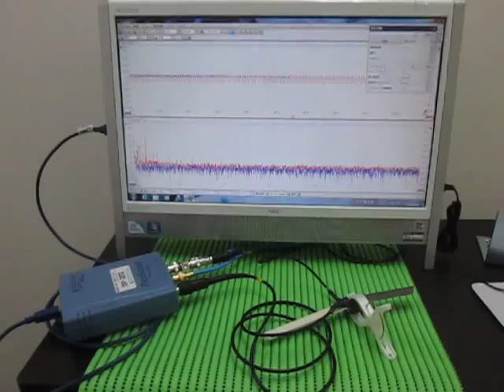超音波プローブ Ultrasonic Probe